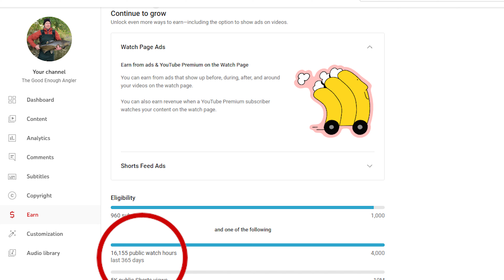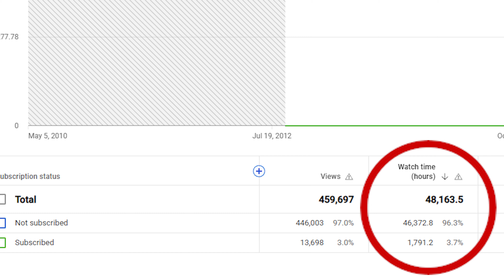Lake Of The Woods Sleeper House Ice Fishing Season Preview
Quick overview of this years upcoming videos.